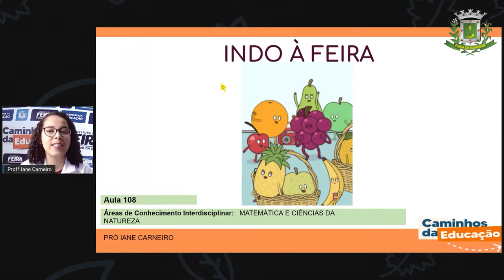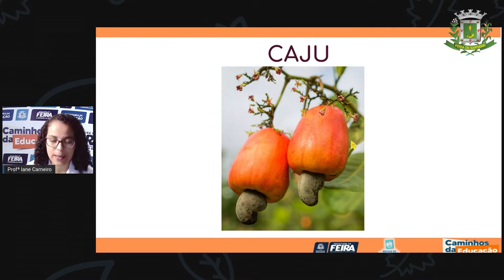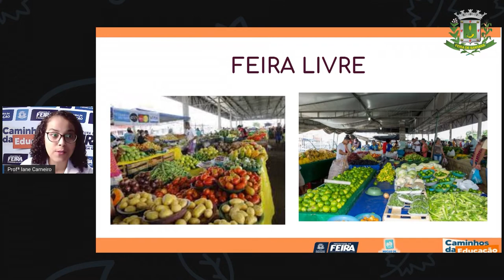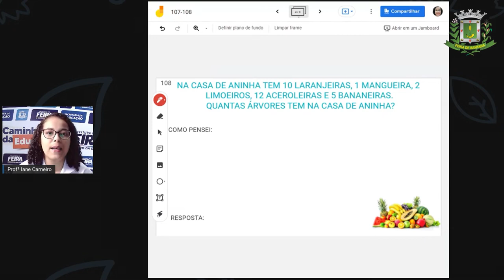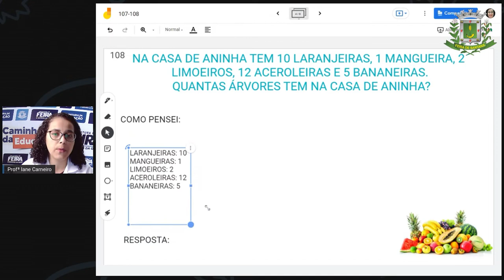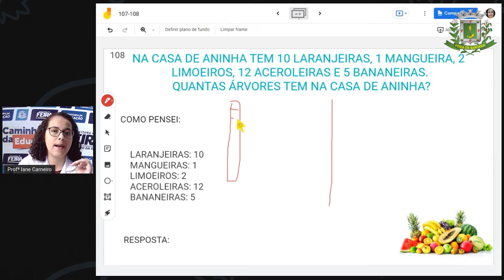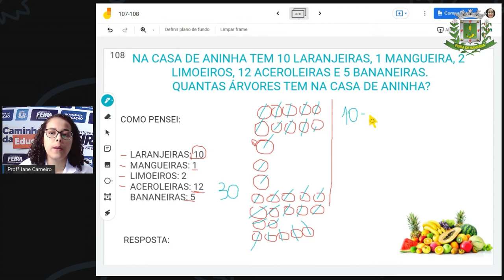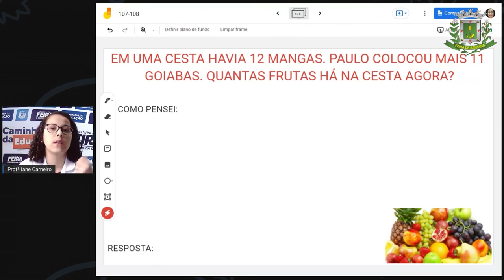Aula 108 1ºANO Profª Iane Matematica e C da Natureza Indo à feira